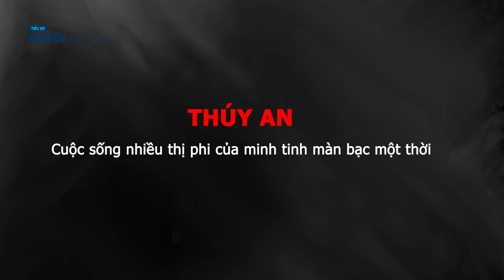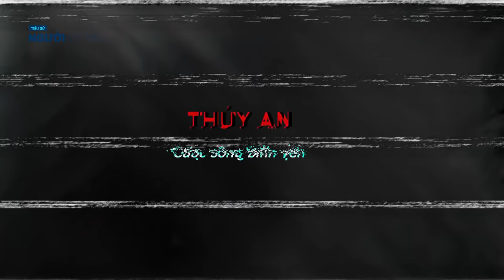Tiểu sử diễn viên THÚY AN || Cuộc sống nhiều thị phi của minh tinh màn bạc một thời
Thúy An sinh năm 1962 là một trong những diễn viên hàng đầu của nền điện ảnh cách mạng Việt Nam. Tên tuổi của bà gắn liền với các bộ phim được đánh giá cao về giá trị nghệ thuật như Cánh đồng hoang, Biệt động Sài Gòn, Mùa gió chướng, Ván bài lật ngửa, Mùa nước nổi hay Vùng gió xoáy...
Bên cạnh đó, bà cũng được nhiều người biết đến bởi mối tình nồng nàn nhưng đầy trắc trở và thị phi với một trong những đạo diễn nổi tiếng và tài năng nhất của điện ảnh Việt - NSND Hồng Sến.
Mang danh "kẻ cướp chồng"
Sinh ra ở vùng miền Tây Nam Bộ nhưng Thúy An đã sớm lên Sài Gòn mưu sinh với nghề bán nước mía. 17 tuổi, bà vô tình được đạo diễn Hồng Sến phát hiện và mời tham gia vào vai nữ chính trong phim Cánh đồng hoang.
Mặc dù không qua bất cứ trường lớp nào nhưng Thúy An lại có lối diễn xuất chân chất, mộc mạc, đi vào lòng người. Thêm vào đó, bà lại sở hữu một vẻ đẹp rất đặc trưng của người con gái Nam bộ. Thế nên, dù là lần đầu tiên chạm ngõ điện ảnh nhưng cùng với nam diễn viên Lâm Tới, Thúy An đã biến Cánh đồng hoang trở thành một trong những tác phẩm kinh điển của nền điện ảnh cách mạng Việt Nam.
Bộ phim đã nhận được nhiều giải thưởng trong nước và quốc tế như Giải Bông sen vàng tại Liên Hoan phim Việt Nam (1980), giải Đặc biệt của Liên đoàn báo chí điện ảnh Quốc tế (1980), Huy chương vàng tại Liên hoan phim quốc tế Moskva (1981).
Dù còn rất trẻ và chưa qua trường lớp đào tạo nào nhưng Thúy An đã hóa thân tuyệt vời với vai một người vợ, một người mẹ trong Cánh đồng hoang.
Cánh đồng hoang cũng là "nơi tình yêu bắt đầu" của đạo diễn Hồng Sến và Thúy An. Để đến được với người đạo diễn nổi tiếng này, Thúy An đã phải đối diện với rất nhiều thị phi, thậm chí, có những lúc bà bị lên án một cách gay gắt là "kẻ cướp chồng". Bởi khi đó NSND Hồng Sến đã có vợ và 2 con. Vợ của ông chính là diễn viên nổi tiếng Kim Chi và một trong hai con của ông là thần đồng điện ảnh Mai Phương.
Tuy vậy, vượt qua rất nhiều thử thách, bà và NSND Hồng Sến đã đến được với nhau. Sau đám cưới, bà chuyển về sống cùng chồng và hai con riêng của chồng trong căn biệt thự rộng tới 600m vuông ở quận 11 TP.HCM.
Có thông tin cho rằng, căn biệt thự này trước đây đã được NSND Hồng Sến và vợ cũ mua với giá khoảng 12 cây vàng và họ đã trả hết nợ. Tuy nhiên, Thúy An tâm sự rằng, bà đã phải tằn tiện, làm rất nhiều nghề khác nhau từ bỏ mối, buôn bán để có thể lo được tiền trả nốt số nợ còn lại cho căn biệt thự này.
Dù là đạo diễn tài hoa hàng đầu của điện ảnh Việt Nam nhưng ngoài việc làm phim, NSND Hồng Sến gần như không biết làm gì khác. Trong khi lương của một đạo diễn khi ấy không được bao nhiêu. Chính vì thế, Thúy An phải là người đứng ra quán xuyến cho gia đình.
Vào năm 1993, NSND Hồng Sến qua đời. Khi đó, Thúy An mới bước qua tuổi 30, cô con gái chung của hai người cũng chỉ mới lên 5 tuổi. Một lần nữa, những thị phi khủng khiếp lại có dịp vây quanh bà. Người ta đồn thổi, Thúy An từ một diễn viên danh giá giờ không còn một đồng xu dính túi và hai mẹ con bà phải phiêu bạt sang tận bên Lào.
Tuy nhiên, thực tế không hẳn như thế. Sau khi chồng mất, Thúy An học làm nghề kim hoàn. Sau vài lần sang Lào bỏ mối, bà nhận thấy nơi đây có thể làm ăn được nên chuyển hẳn sang đó mở cửa hàng. Tại đây, bà có quen một người đàn ông Lào nhưng mối quan hệ của họ cũng chỉ kéo dài được một thời gian. Lý do cho sự tan vỡ theo lý giải của nữ diễn viên này là do "bởi sự khác biệt văn hóa".
Cuộc sống bình yên
Sau khi chia tay bạn trai người Lào, Thúy An tình cờ gặp một khách hàng quốc tịch Đức nhưng quê gốc ở Bạc Liêu. Hai người nhanh chóng phải lòng nhau. Họ kết hôn rồi chuyển về Đức sinh sống.
Những năm tháng đầu, Thúy An gặp nhiều khó khăn trong việc làm quen với môi trường mới. Bà nói vui rằng, khoảng thời gian đó bà "làm báo nhưng là 'báo cô' chồng". Rồi bà bắt đầu học tiếng Đức và trở thành trợ lý cho chồng trong các công việc kinh doanh liên quan tới ngành điện công nghiệp.
Con gái của bà với NSND Hồng Sến lúc này cũng đã 25 tuổi. Cô không đam mê nghệ thuật như cha mẹ mà theo học ngành kinh doanh nhà hàng và cũng đã có gia đình riêng.
Vì muốn có một cuộc sống bình yên nên Thúy An không hề tiết lộ bất cứ thông tin gì về cuộc sống sau này của mình. Thế nên mới có tin đồn rằng bà vẫn đang ở Lào và có một cuộc sống cơ cực vì làm ăn thua lỗ.
Thúy An cho biết, mỗi năm bà đều về Việt Nam một lần, tuy nhiên, bà chỉ về để gặp gỡ người thân trong gia đình chứ không liên lạc với các đồng nghiệp cũng như bạn bè từng thân thiết trước kia.
Chỉ hồi đầu năm 2012, khi các thành viên trong đoàn làm phim Biệt động Sài Gòn tái ngộ sau hơn 25 năm, Thúy An mới tới tham dự. Bạn bè, đồng nghiệp và người hâm mộ khi ấy mới có dịp biết về cuộc sống hiện tại của nữ diễn viên tài danh này.
Ở độ tuổi ngoài 53, tóc đã có sợi bạc nhưng trông bà vẫn đẹp và viên mãn. Thúy An cho hay, mỗi năm bà sẽ thu xếp về ở Việt Nam 6 tháng để tránh cái lạnh của mùa đông bên Đức cũng như có thời gian cho các hoạt động từ thiện.